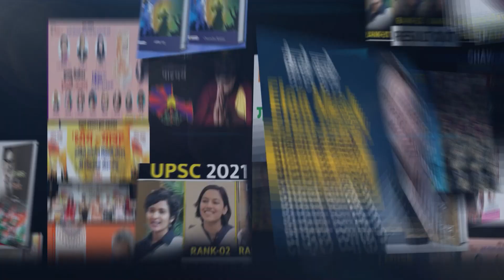Birsa Munda : ब्रिटिश हुकूमत की नाक में दम करने वाले 'भगवान' की कहानी || Prabhat Prakashan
prabhat prakashan